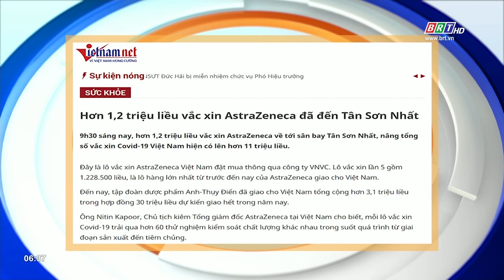Tiêu điểm báo chí 24/7/2021 | BRTgo